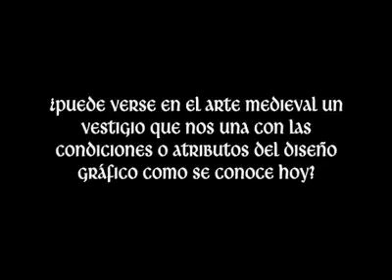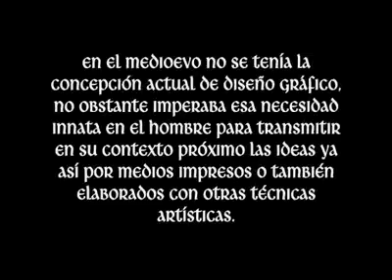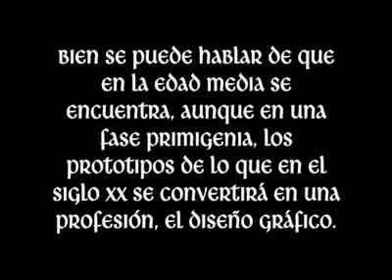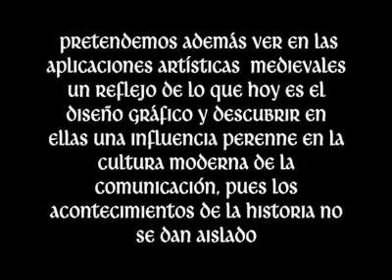Los Atributos del Diseño Gráfico en la Edad Media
Parte de lo que fue mi presentacion de tesina